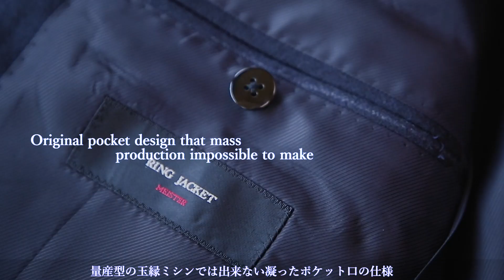making of RING JACKET / MEISTER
RING JACKETの上位レーベル『RING JACKET MEISTER』の紹介。